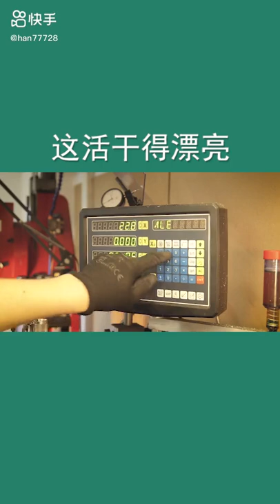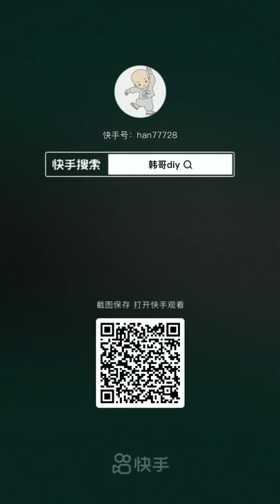+ DIY of Jeffrey Bullock